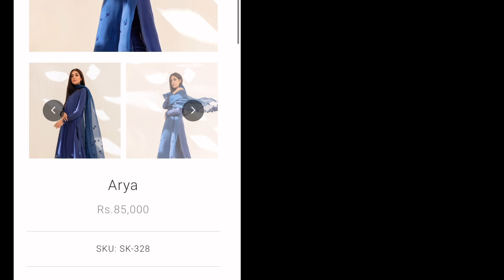I Designed My Outfit Under Budget | 4k Challenge - pt2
In this video i have shared that how i designed my eid outfit under budget, i hope you guys find this video informative

Wedding Special videos ❤️

Luxurious style fancy dress in affordable range

Cheap and fashionable fancy dress ideas

Self-made dresses

Love y'll ✨